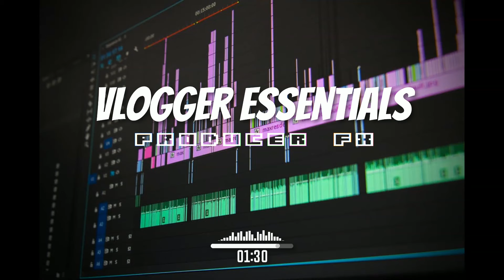vlogger essentials SOUNDPACK 27 MOST NEED VLOG SOUND EFFECT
Sound Effects For Music Producers and Youtubers

27 WAV FILES VLOGGER & YOUTUBE SOUND EFFECT
INDIVIDAL FILES AND LABELED